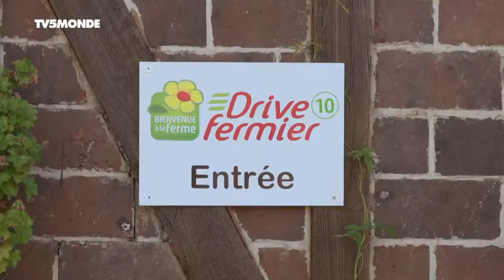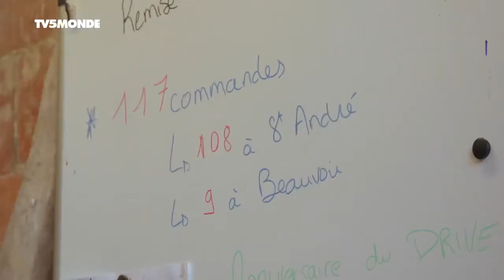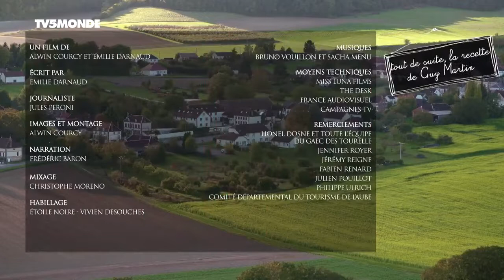Documentaire TV: Escargot et chaource de la côte des Bar (2018)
À quelques kilomètres de Troyes, dans la côte des Bar viticole, Jennifer élève des escargots qui sont le fleuron de la gastronomie française. Lionel Dosne, quant à lui, est l'un des derniers producteurs fermiers de chaource, ce fameux fromage à pâte molle et à croûte fleurie.